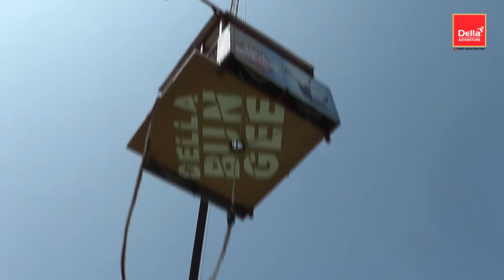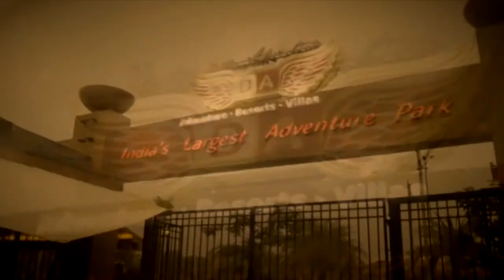Della Bungee - Keya Shah 20 Oct 2014